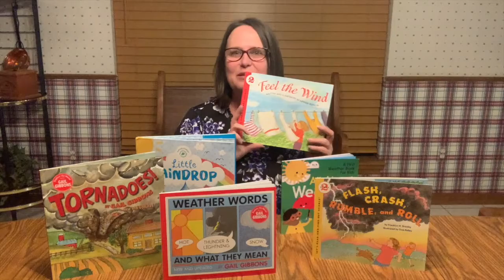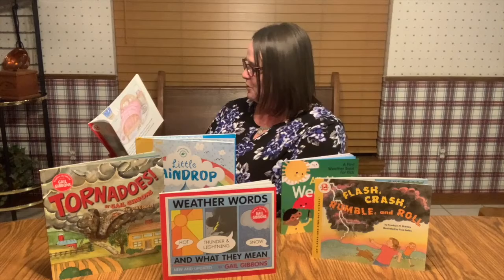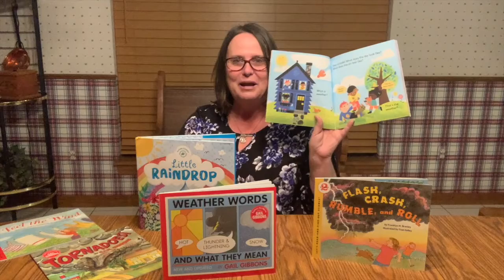Wild, Wacky Weather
Help your child build language skills with simple activities.